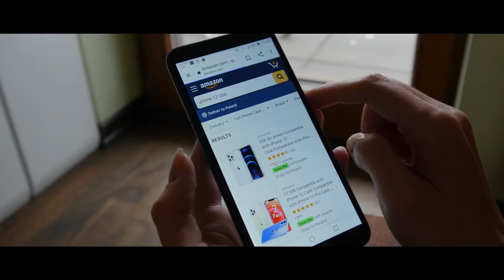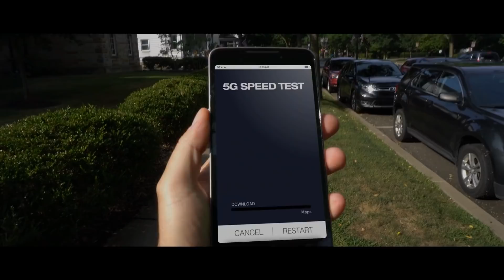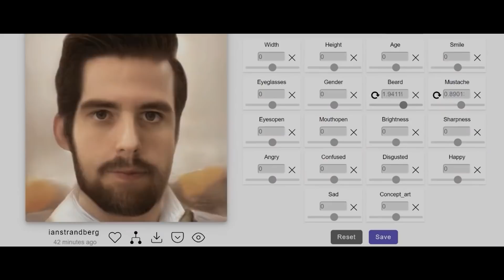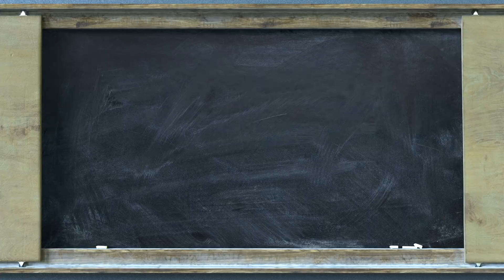TIME LAPSE OF THE FUTURE: Artificial Intelligence 2030-3000+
The future of technology seems rather unclear as we head towards advancements on a pace more rapid than ever before. It is exciting and also at times scary to precieve what may be awaiting us in the future.